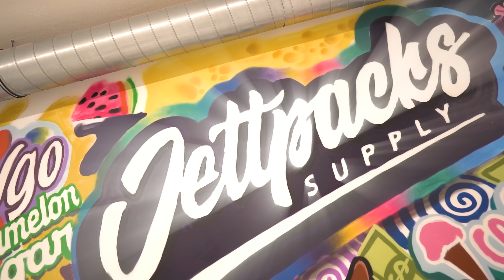THE BOY - DIOR feat. Kawfe (Official Music Video)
Merch Blockstar OUT!

prod. Castelobeats & Skinnybeats
shot. @louiecannoy
edit. Location Wave (@finger_motion , @oldtonii , @visualsbygdm , @gpfx.v , @klebxxn , @zackvs7)
Location Wave 🌐